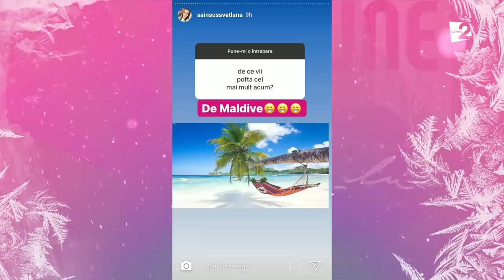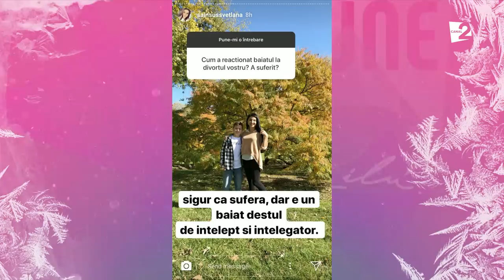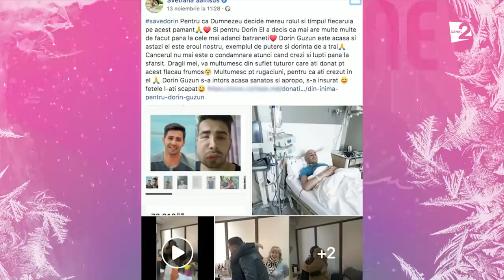Svetlana SAINSUS nu stă locului nici pe timpul sarcinii! ❘ VORBE BUNE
Svetlana SAINSUS este în aşteptarea unei fetiţe! Cum a primit vestea că este însărciantă şi cât de mult i-a schimbat viaţa, ne-a spus chiar ea!